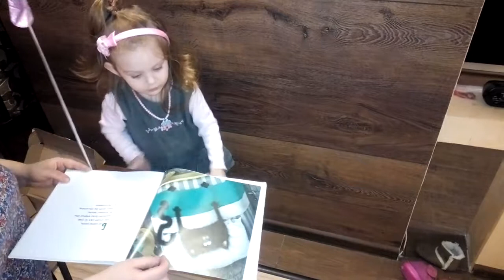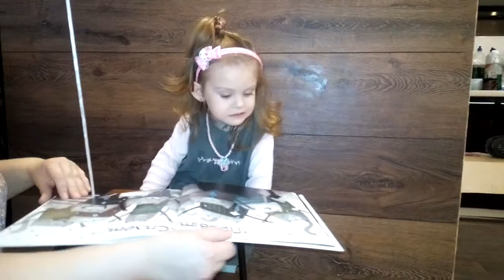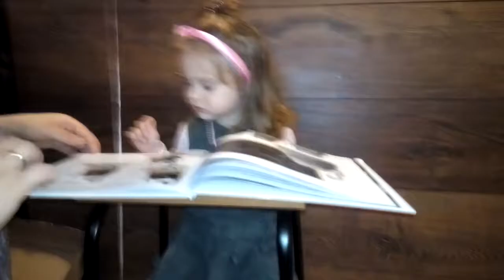Подарунки від хресної Оленки